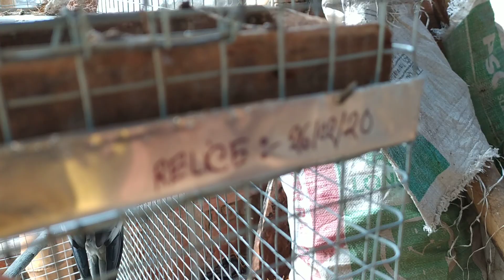New setup maa cocktail birds ko chora. 4pair setup.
Comment your problems male videos this topic.